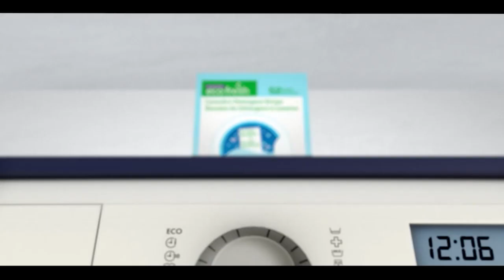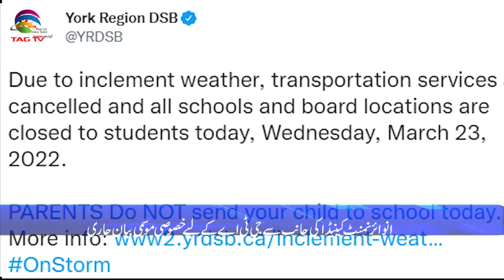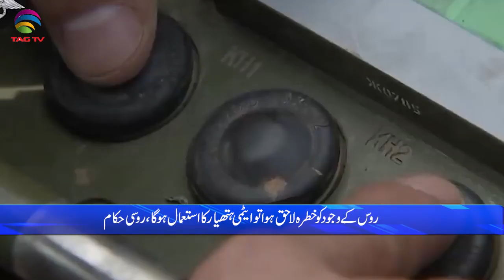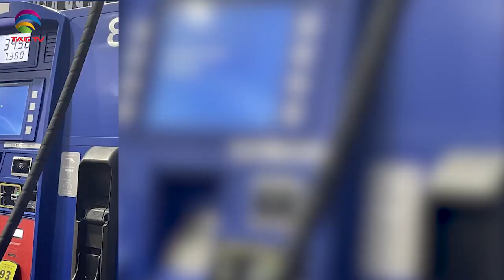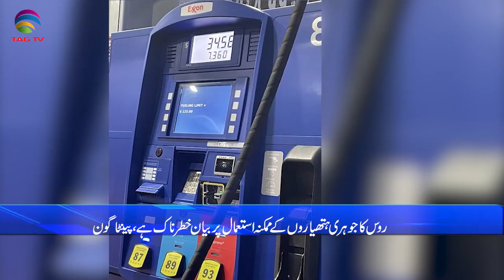International & Canadian News Bulletin in Hindi/Urdu - March 23, 2022